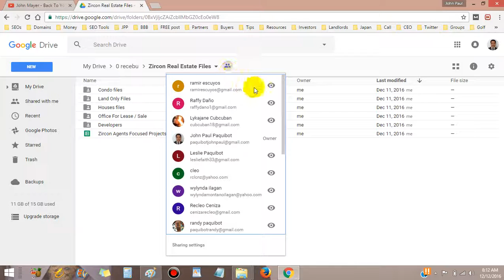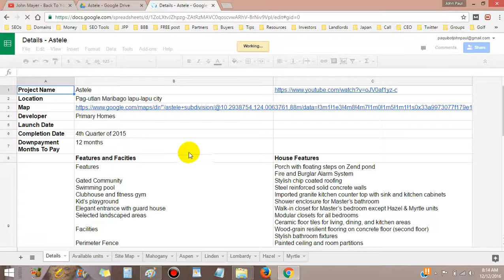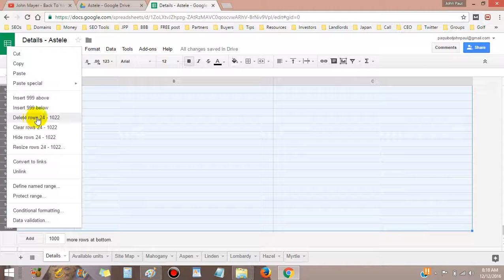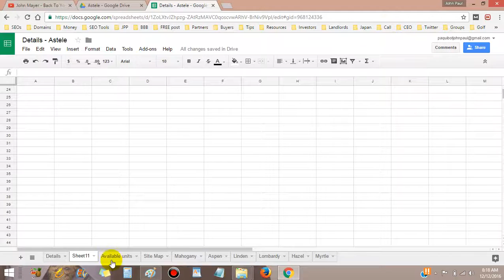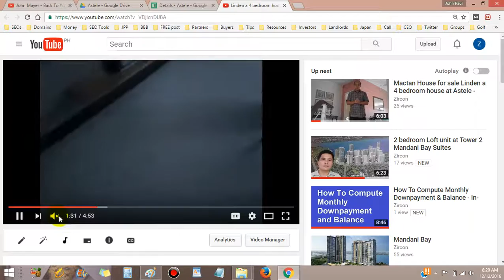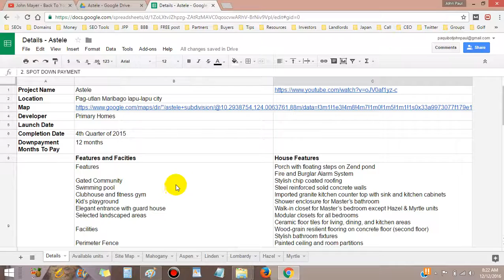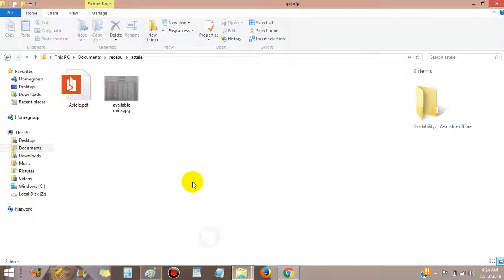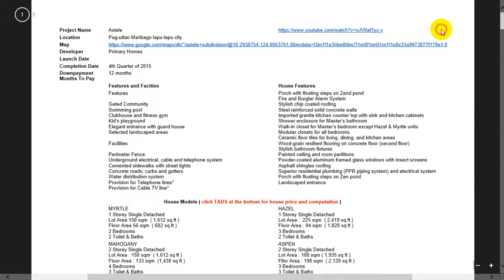Real Estate Agents Online Collaboration using Google Drive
Real estate agents can now help update files, pictures, inventory, update pricelist using Google Drive. This way, agents can be sure that the files they are sending to clients are all the same since they all came from one source.